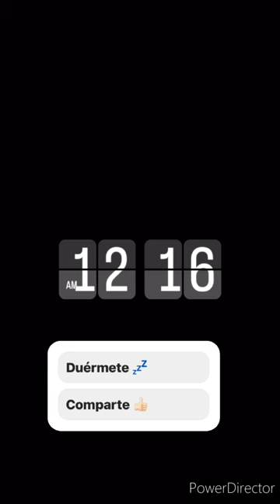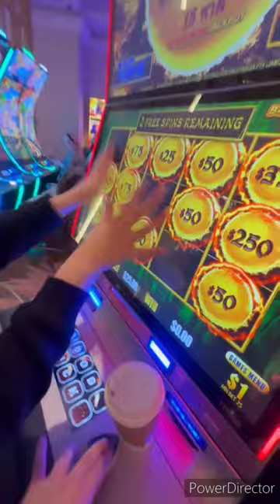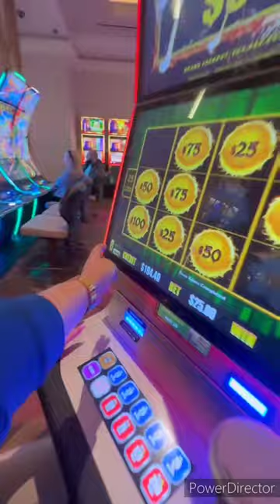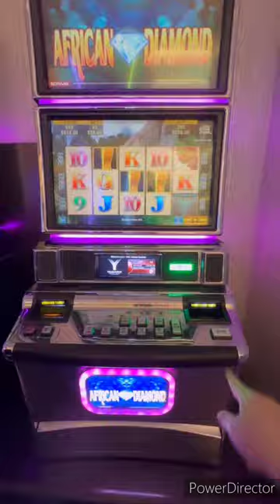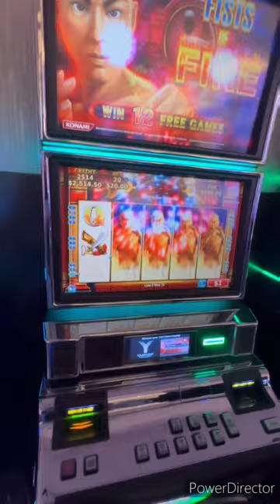💯larry hernandez avienta la casa ❤️por la ventana y le celebran🎁 los 5 meses de su bebe 💜